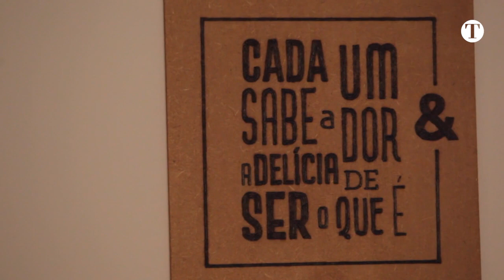Número de idosos sem TRABALHO aumenta 32% em MINAS durante a PANDEMIA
Por ser grupo de risco, a população com mais de 60 anos perdeu muitos lugares no mercado de trabalho. Tânia Oliveira, de 68 anos, é uma dessas pessoas. Ela recebe aposentadoria, mas precisa complementar a renda para pagar todas as contas.